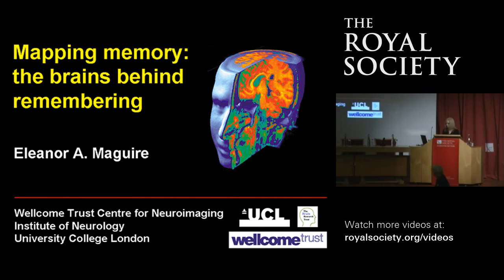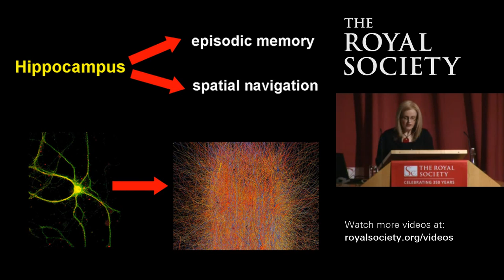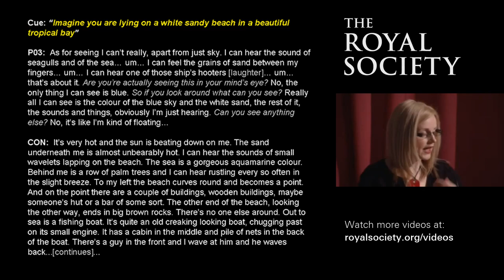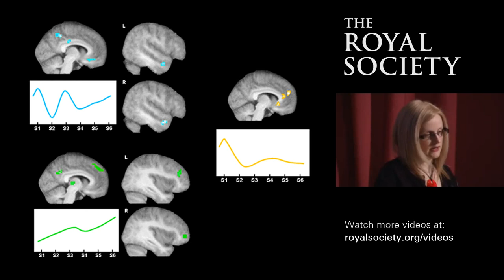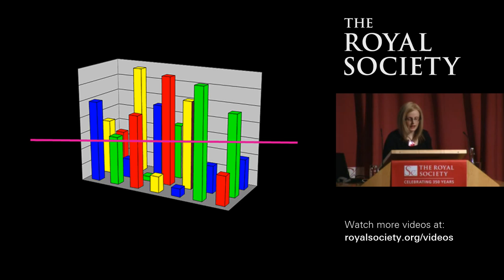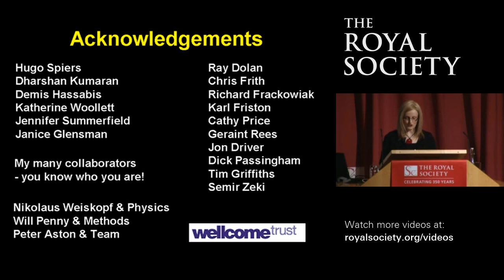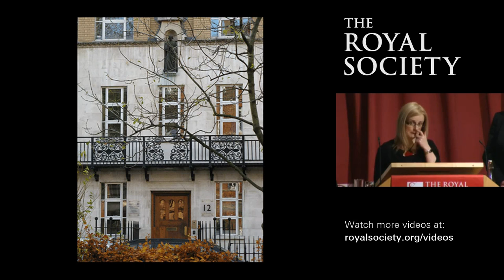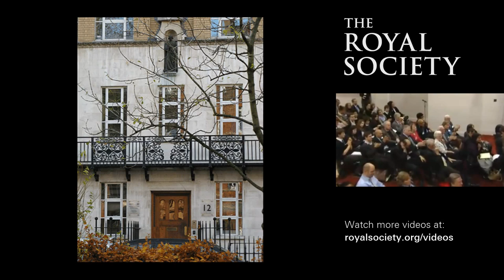Mapping memory the brains behind remembering. Eleanor A. Maguire (2008)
Historically memory research has focussed on the hippocampus, a structure deep in the brain's temporal lobes. Damage to the hippocampus is known to have a devastating impact on the ability to form new memories as well as compromising recollection of the past. Despite many decades of research, significant gaps in our knowledge remain, and we still don't know how exactly activity across millions of hippocampal neurons supports a person's lifetime of experiences. Recent advances in brain imaging technology, however, now offer the prospect of decoding memories from neural activity in the hippocampus of humans in vivo.

Furthermore, in the last number of years it has become apparent that the hippocampus does not act alone in supporting memory. Using brain imaging it has been possible to delineate a distributed network of brain regions involved in supporting memories of our personal experiences. Intriguingly, it has been discovered recently that these memory areas overlap considerably with those required for spatial navigation, and also imagining fictitious and future experiences. Understanding exactly what processes memory, navigation, imagination and thinking about the future have in common, and how they map onto specific brain areas such as the hippocampus is now a key question in cognitive neuroscience.
Source: The Royal Society

Eleanor Anne Maguire, FMedSci FRS (born 27 March 1970) is an Irish neuroscientist and academic. Since 2007, she has been Professor of Cognitive Neuroscience at University College London.